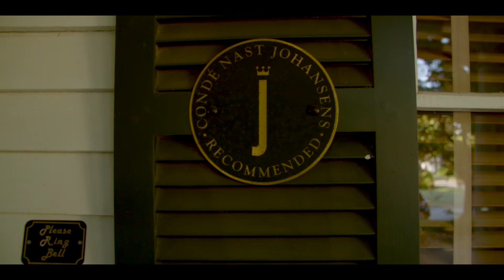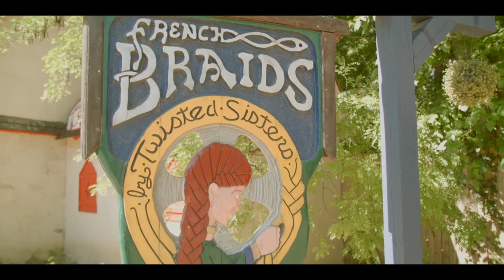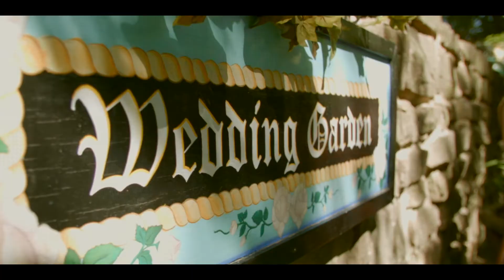The Wedding of Billy & Amanda Carter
Shot by MAT at the Scarborough Renaissance Festival in Waxahachie, TX.

"No One But You" by Kate Covington.